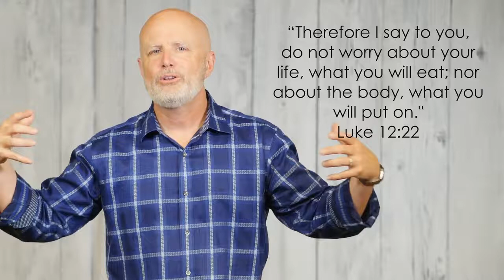First Things First Part 6 (June 22, 2018)